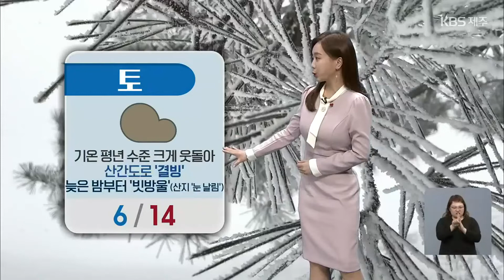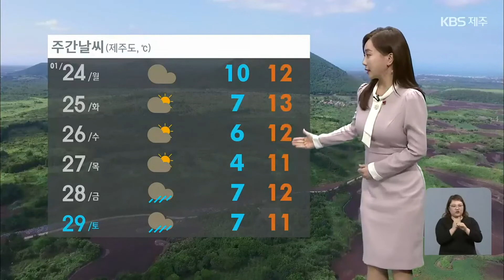[날씨] 제주, 주말 비교적 포근…내일 밤부터 ‘빗방울’ / KBS 2022.01.21.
이번 주말과 휴일에 제주 지역은 대체로 흐리겠지만 비교적 포근하겠습니다.

 주말인 내일  따뜻한 남풍이 유입되며 기온은 평년 수준을 크게 웃돌겠는데요.

 다만 산간도로는 얼어 붙은 곳이 있어 교통안전에 각별히 유의하시기 바랍니다.

 내일 늦은 밤부턴 빗방울이 떨어지거나 산지엔 눈이 날리겠습니다.

 모레 일요일은 기압골의 영향으로 새벽부터 오후 사이 5에서 10밀리미터의 비가 내리겠고, 높은 산지엔 눈이 내리기도 하겠습니다.

 자세한 내일 날씨 지역별로 살펴보겠습니다.

 내일 아침 기온 6도에서 8도 분포로 오늘보다 4도 이상 높겠고, 낮 최고 기온은 13도 안팎으로 오늘보다 6도에서 8도가량 높겠습니다.

 물결은 제주 앞바다에서 최고 1.5미터로 비교적 잔잔하게 일겠고요.

 남쪽 먼바다는 흐린 가운데 물결이 최고 2.5미터로 약간 높게 일겠습니다.

 다음 주는 주 중반에 기온이 다소 낮아지겠지만, 후반부터 다시 기온이 오르며 비가 내리겠습니다.